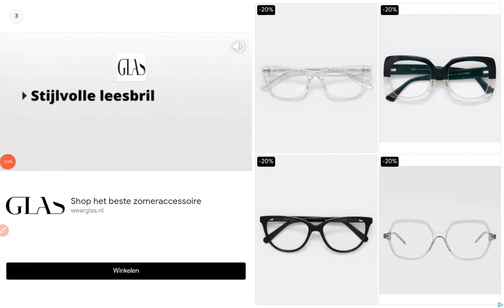we spelen team six